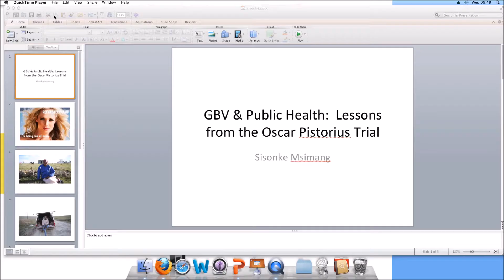Sisonke Msimang - Keynote Speaker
Sisonke Msimang, South African writer and activist, was the first keynote speaker at the IFGH 2014 International Conference on Partnerships for Health held in Trinity College Dublin.